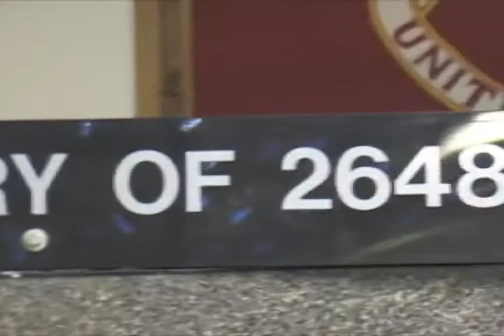Veterans of the United States Armed Forces - Traveling Vietnam Wall - 1 of 4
DSE-TV's "Veterans of the United States Armed Forces" presents: Michigan's Traveling Vietnam Wall. The wall was presented at the Getty St. VFW and carries the names of 2,661 veterans. Host, Lynda Balkema hears courageous stories from eight area veterans as she explores this unforgettable event. Guests from this segment include: Ron Dewaard (project coordinator)